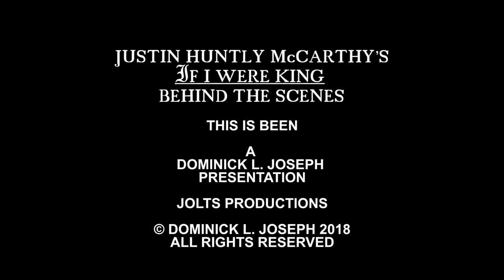MY RODE REEL BTS: JUSTIN HUNTLY McCARTHY'S IF I WERE KING (2018)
A short behind the scenes look at My Rode Reel 2018 short;
JUSTINE HUNTLY McCARTHY's IF I WERE KING, tone poem short feature.